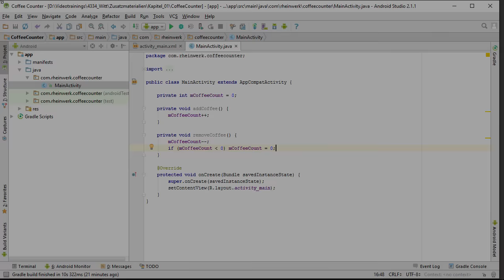Die Logik der Android-App verstehen | Auszug aus: Let’s code Android!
Und jetzt geht es los! Im ersten Schritt erzeugen Sie eine neue Zähleigenschaft für die MainActivity-Klasse. Außerdem definieren Sie die passenden Methoden. Android Studio hilft Ihnen in Form von Tooltips, Variablen richtig zuzuordnen, oder schlägt sofort Verbesserungen für den Code vor.

Dieses Video ist ein Auszug aus dem Training »Let’s code Android! — Apps entwickeln mit Android Studio« von Sebastian Witt / ISBN 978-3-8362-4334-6